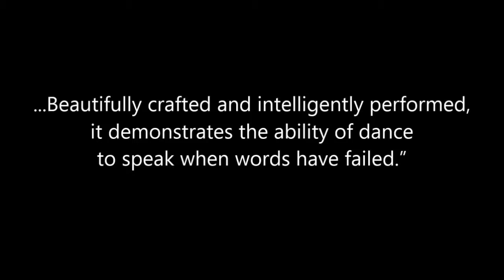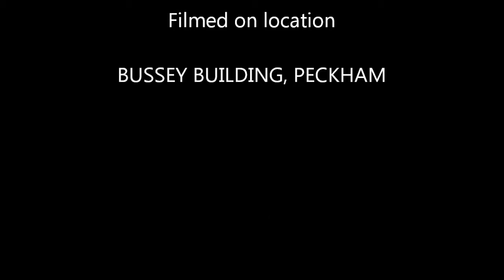Trailer - Rivers of Blood by Sean Graham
Danced by Sean Graham, this work considers the legacy of Conservative politician Enoch Powell's speech "Rivers of Blood" (April 20th 1968). Powell foretold of the apocalyptic consequences that would occur in the streets of Britain if immigrants were continually allowed to settle in Britain. Some, like public figure and historians David Starkey, now controversially state that Enoch’s widely rebuked speech has been vindicated by the outcomes of the numerous violent riots that have occurred due to racial and cultural conflict (Notting Hill ‘58, Brixton ‘81, Tottenham ‘11...) Were his predictions right?

Choreography and soundscape by Sean Graham

*Soundscape: feature jazz music track "Loft Dance" by Badal Roy, Steve Satten, Richard Beirach, Ray Armando, Potato Valdez, John Abercrombie, Jeff Williams, Gene Perla, Eleana Steinberg, Dave Liebman, Collin Walcott, Bob Moses

Camera by Si Rawlinson and Gemma Weekes.

Trailer film edit by Sean Graham